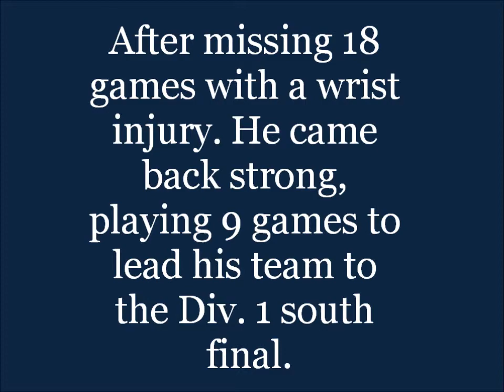Tevin Falzon Highlights 2011. Back From Injury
Some highlights of Tevin Falzon playing his last high school games after missing the first 18 games with a wrist injury. He was a senior captain for Newton North in 2011, helping them advance to the MIAA Division 1 South Sectional Final (Elite 8).